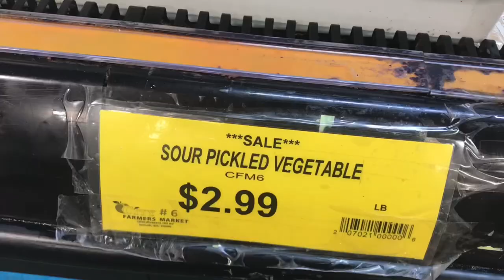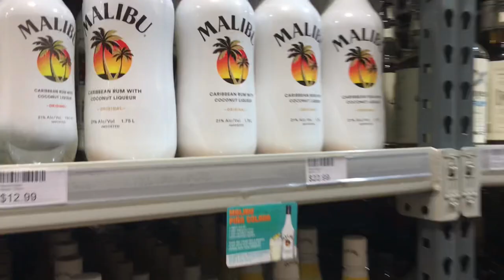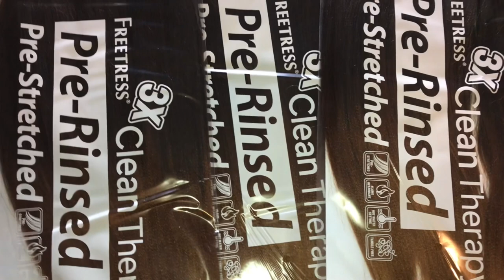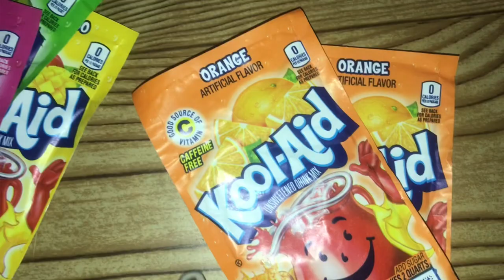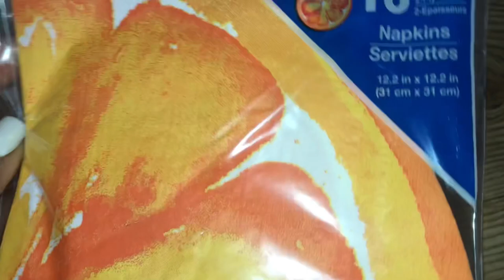Memorial Day Weekend Vlog: Orange Mojitos, Hair Appts , LOTS of Clothing Donations & more !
Kick off the summer with me while I try to juggle work AND play for Memorial Day weekend !

Orange Mojito Recipe:
6 freshly squeezed oranges
Tangerine flavored Sparkling water
Malibu Rum (original flavor)
Daily’s Mojito Mix
Mint Leaves
A dash of lime juice

Shein Clothing

SHEIN SXY Grommet Lace Up Side Bodycon Skirt

SHEIN SXY Allover Print Cut Out Criss-cross Tie Backless Bodycon Dress

SHEIN SXY Tie Backless Drawstring Ruched Front Bodycon Dress

SHEIN SXY Cut Out Waist Ruched Velvet Bodycon Skirt

@pretti_britti (personal)
@braids_by_brittany (hair)